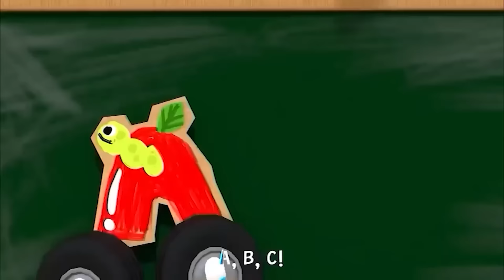Wheels on the Bus - Baby Toddler Songs - Nursery Rhymes & Kids Songs